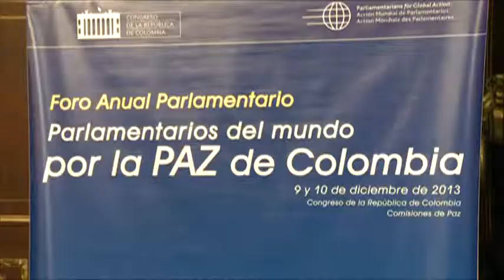Noticiero del Senado Encuentro Parlamentarios del Mundo apoyan la paz